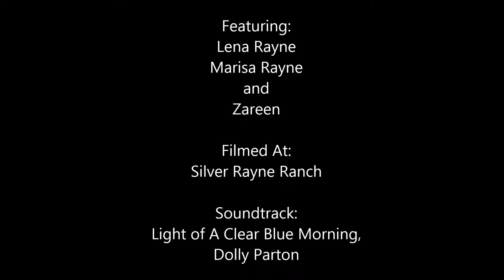ChanceonChaco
Chance on Chaco is a book based on stories from the Horse Rescue